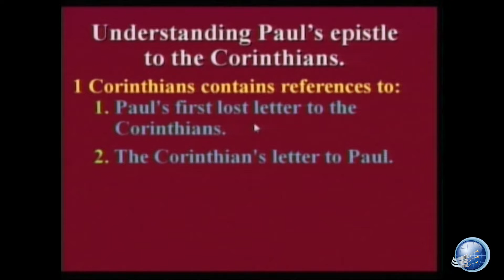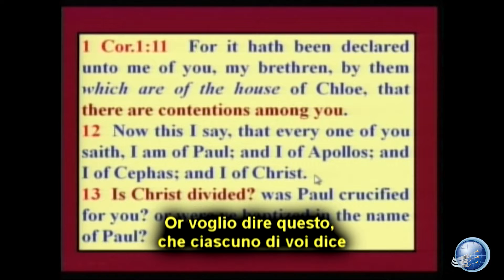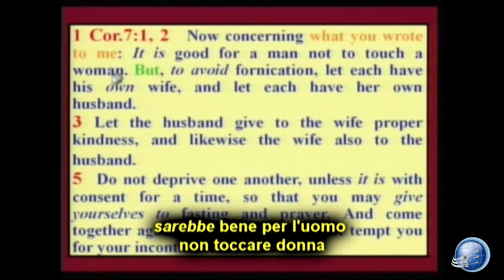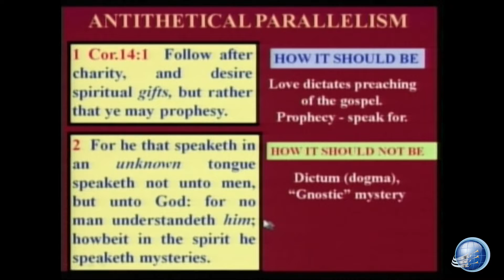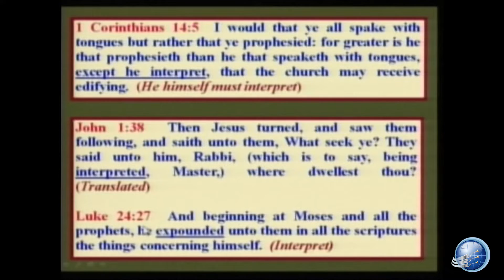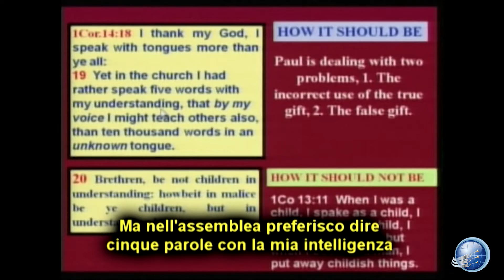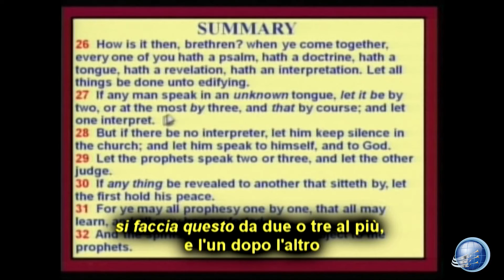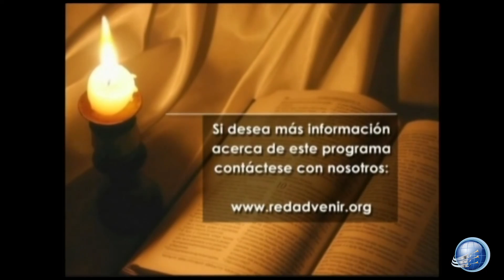Walter Veith sull' Apocalisse - Episodio 31